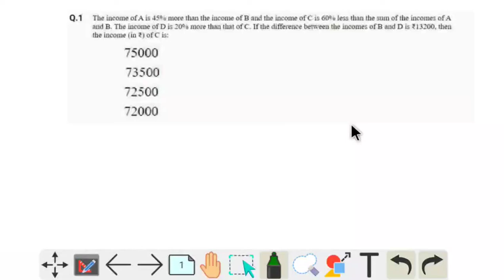Q.7 Make BEST use of OPTIONS l CGL 2020 T1 l QUANT QUESTIONS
TIER 1 BEST QUANT SOLUTION
BEST USE OF OPTIONS
BEST SOLUTIONS
BEST STRATEGY QUANT REASONING ENGLISH
TIER 1
TIER 2
TIER 3

13 , 16 , 17 , 18 , 19 , 20 , 21 , 22 , 23 AUGUST SHIFT 1 2 3
ALL SHIFTS
BEST SOLUTIONS

LEARN BEST USE OF OPTIONS :-
QUANT SOLUTION
REASONING SOLUTION
ENGLISH GENERAL AWARENESS
SSC CGL CHSL MTS BEST SOLUTION
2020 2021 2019 STENO GD